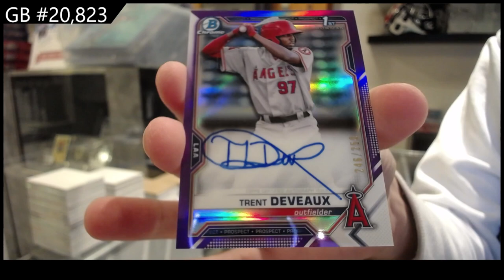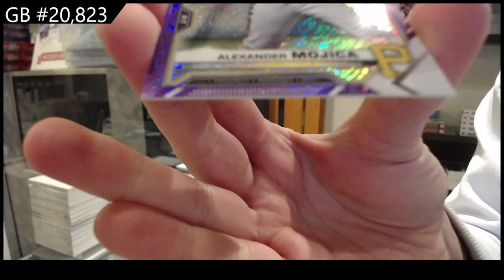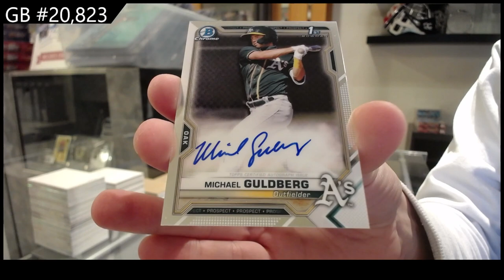2021 Bowman Chrome Baseball Box Break - CNC GB #20,823